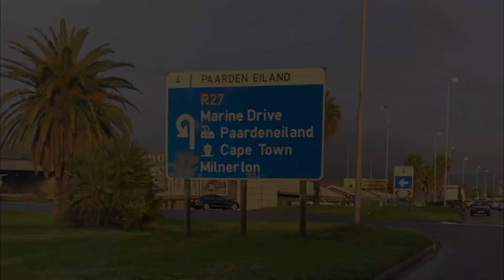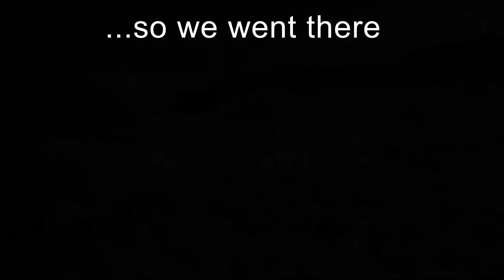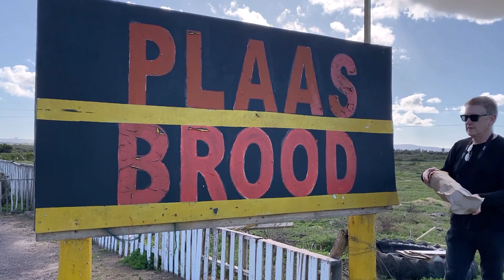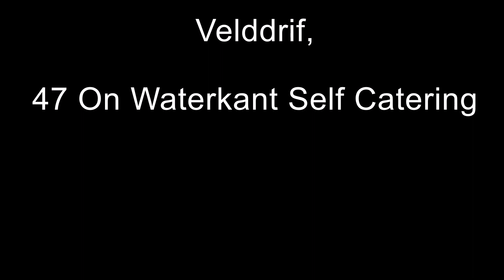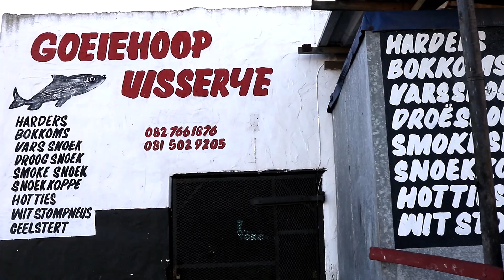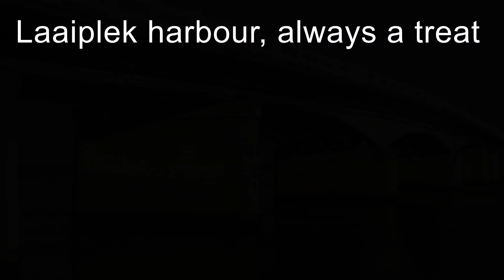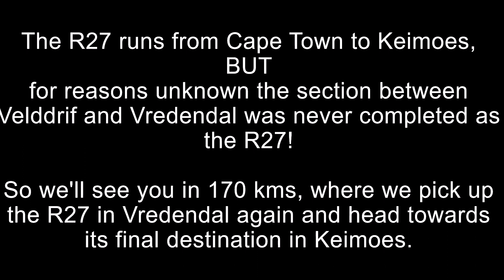R27 Highway, Section 1: Cape Town to Velddrif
On the return from a recent road trip to Verneukpan in the Northern Cape Province of South Africa,  we noticed after a lengthy dirt road that we were about to join the R27 highway. Of course we should have known but we didn't, that there's a lesser known leg of the R27 highway other than the one we know in Cape Town as the R27 West Coast Road to Velddrif.
Once home, we investigated this some more. Originally the R27 was planned to run from Cape Town to Gauteng. However it only got as far north as Keimoes, with the section between Velddrif and Vredendal never completed. Who'd have thought?!
Any excuse for a road trip so we decided to go see this for ourselves.
Fancy being a back seat driver for a while? Join us as we explore the first part of the  R27 highway.